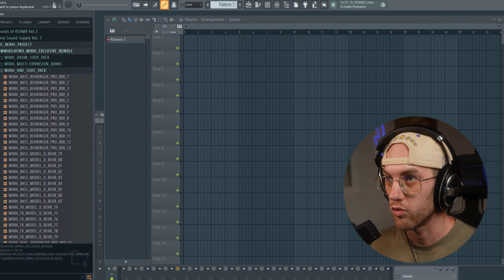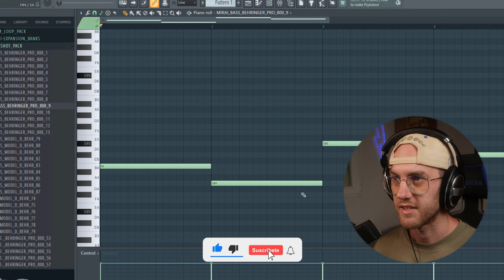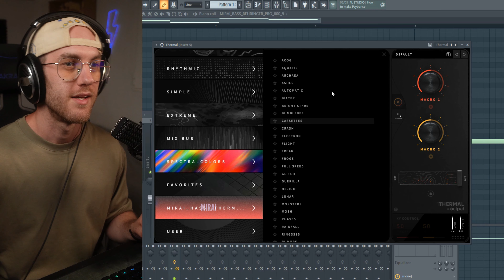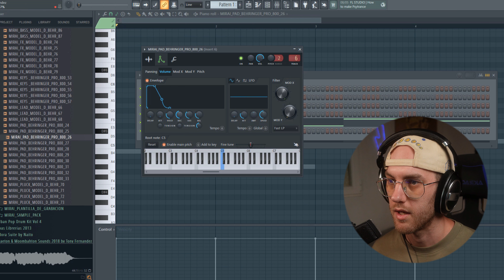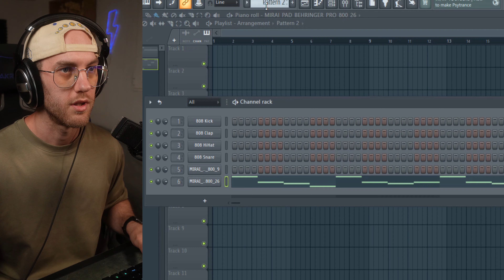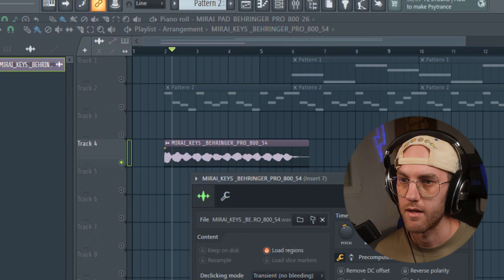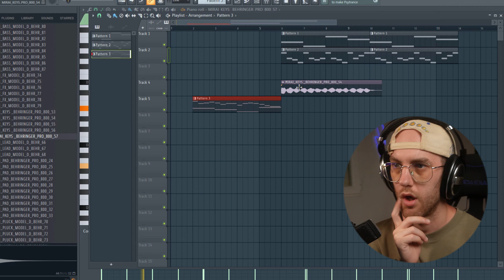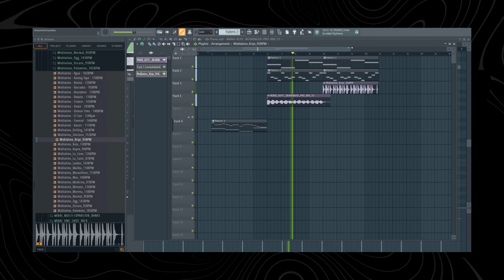✔Cómo HACER una INTRO de REGGAETON INCREÍBLE en FL STUDIO (2024)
En este vídeo te muestro como hacer una intro de reggaeton brutal con mi nueva librería en colaboración con Midilatino y Hassi.

⭐ Mis Sample Packs ⭐

⭐Mis Beats⭐

intro de reggaeton increible con sonidos de mi librería con vibes a Bad Bunny, Jhayco y Mora.